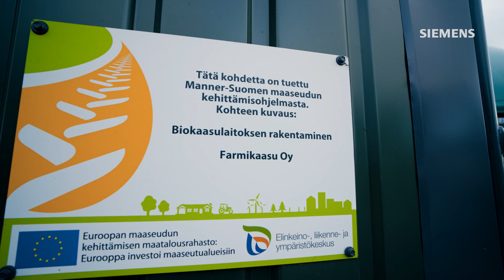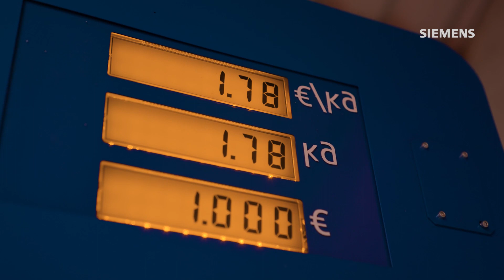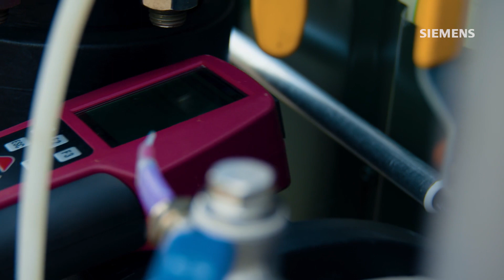OPhi Technologies & Siemens: Sustainable competitiveness in agriculture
The biogas processing unit Aeris, developed by OPhi Technologies, revolutionized the operations of Timo Viinamäki's dairy farm and is taking it towards energy and fertilizer self-sufficiency and carbon negativity. Quite a competitive advantage in this time and a magnificent achievement in terms of the carbon footprint of Finnish milk production and the security of supply. Check it out!